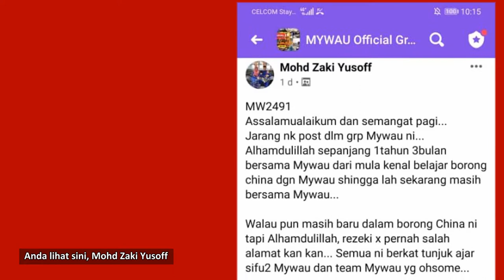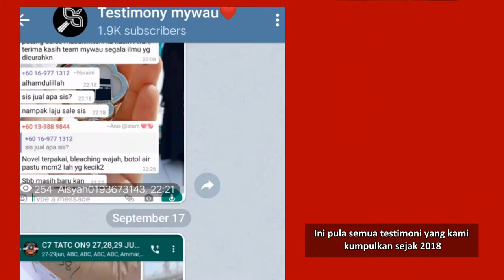Di Mana Lagi Nak Jumpa Kelas Borong China Paling Lengkap di Malaysia? Jawapannya, di MyWau laaa..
Risau takut kena scam?
Risau takut kena tipu?
Risau takut kena kelas bayar ribu-ribu?
Belajar borong China selengkap A- Z dengan hanya RM49 saja. Takkan tak mahu grab lagi?

Terus ke Page MYWAU dan tekan inbox. PM saja nak join kelas. Nanti team akan bagi tarikh terdekat.  Atau, anda komen je di bawah. Nanti crew akan balas ya. Okey? Jumpa di kelas nanti ya.